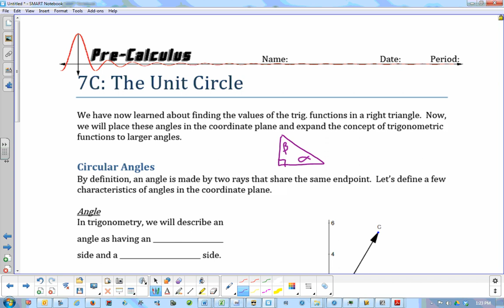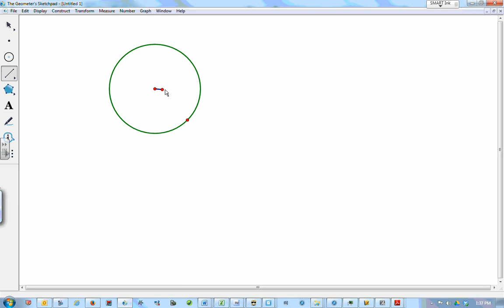PC 7C Unit Circle Part1